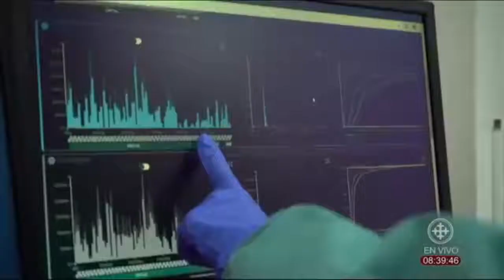UCSG Noticias | Entrevista a Rodrigo Henríquez -Epidemiólogo, Docente e investigador de la UDLA.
Entrevista a Rodrigo Henríquez -Epidemiólogo, Docente e investigador de la UDLA.